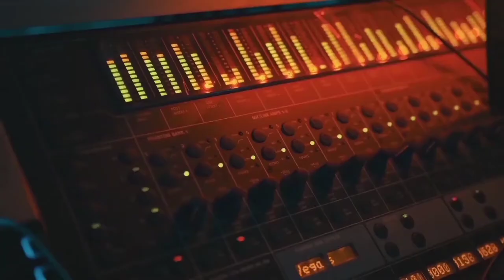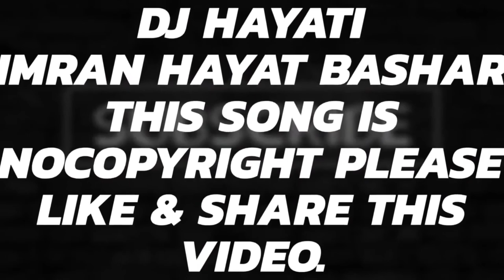Freedom_PK Bass Boosted Beat